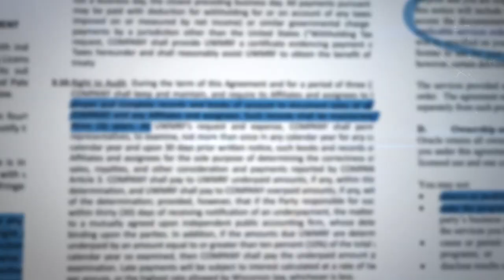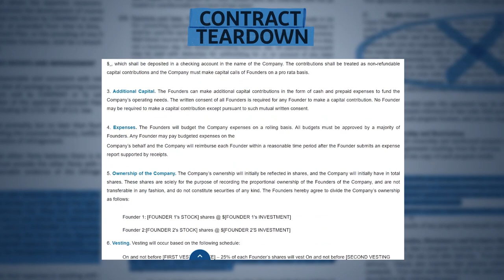Founders Agreement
Legal educator and international attorney Komal Shah tears down a generic founder’s agreement. As Komal says, these documents can either set healthy expectations or create a divisive fight. How you draft a founder’s agreement can define the growth of a young company, so let’s tear it down.

About Law Insider:

We’re all about contracts!

Law Insider is a subscription based contract database and resource center that helps over 250,000 lawyers and business owners draft and negotiate contracts more effectively.

We think drafting and negotiating contracts is one of the most important skills you can build as an attorney and business owner. Law Insider is committed to supporting our user community with the tools and resources to help build these skills.

Looking for sample contracts, clauses or defined terms? Create a Basic Access Account and try it out. Looking for educational videos, webinars and articles on drafting and negotiating best practices? Visit our resources center.

Law Insider offers monthly, annual and team subscriptions. For full pricing and packaging details, visit our pricing